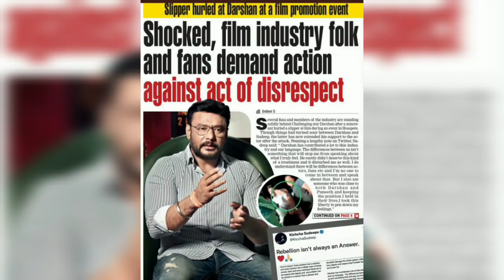ಹೇಗಿದೆ ನೋಡಿ ಒಂಟಿ ಸಲಗ D Boss ಅಬ್ಬರ...Media ದವರು ಗಪ್ - ಚುಪ್ 🔥